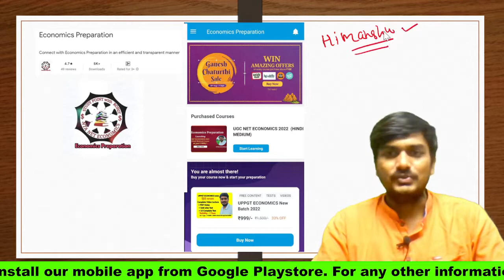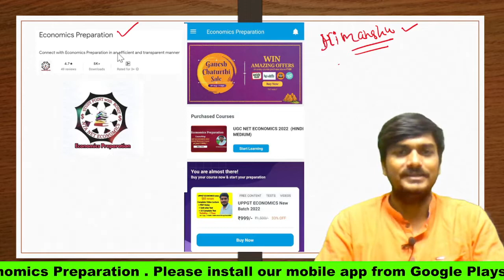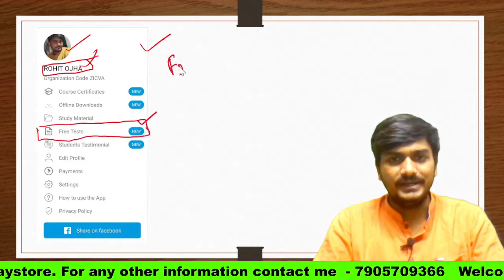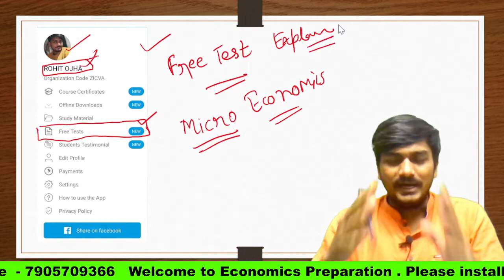UPPGT ECONOMICS FREE TEST MICRO ECONOMICS HD Economics Preparation & Exam Economics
हमारे साथ जुड़े रहने के लिये आज ही हमारा मोबाइल एप्लिकेशन डाऊनलोड कीजिये -

आप हमारे टेलीग्राम चैनल से जुड़कर मुफ्त में पीडीएफ प्राप्त कर सकते हैं ।

टेलीग्राम ग्रुप लिंक -अर्थशास्त्र मंच
अर्थशास्त्र का एक बेहतरीन ग्रुप जिसमे आपको प्रतिदिन कुछ न कुछ सीखने को मिलता रहता है ।
Hello Aspirants Welcome to my YouTube channel EXAM ECONOMICS here I will be giving you valuable tips and tricks to crack your LECTURER exam alongwith insight to the topics given in your syllabus.

You can join my telegram channel for personal guidance
You can connect me on my Instagram account.
Himanshu Kr Verma
GIC LECTURER ECONOMICS